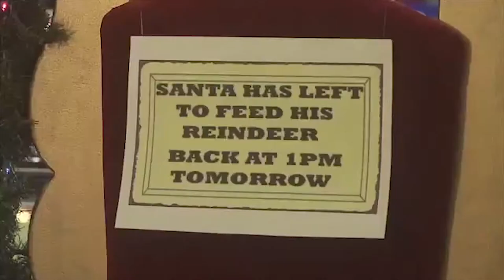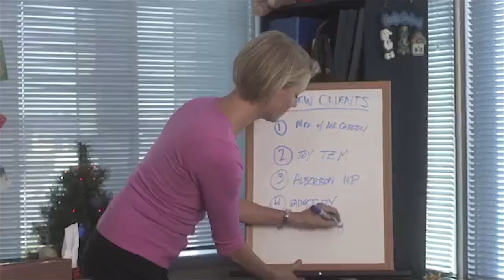🎞 ALL I WANT FOR CHRISTMAS Trailer (2013)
Synopsis :
An attractive young woman unexpectedly meets santa's helper, st nick, who grants her an extraordinary Christmas wish.
Genre: Comedy, Family
Actors: Melissa Sagemiller, Brad Rowe, Tom Arnold
Directors: Fred Olen Ray
Production: Daro Film Distribution, Monogram Pictures
Release Date: 15 December 2013 (USA)
Countries: USA